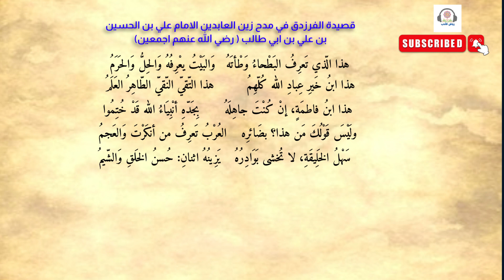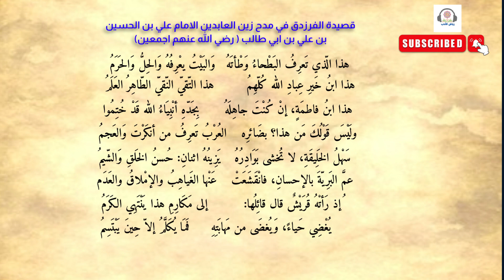هذا الذي تعرف البطحاء وطاته |قصيدة الفرزدق في مدح زين العابدين | أروع قصائد المدح | شعر| الصف الخامس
ميمية الفرزدق في مدح زين العابدين الامام علي بن الحسين بن علي بن ابي طالب رضي الله عنهم اجمعين
تعتبر قصيدة الفرزدق في مدح زين العابدين الامام علي بن الحسين بن علي بن ابي طالب رضي الله عنهم اجمعين من أروع قصائد المديح في اللغة العربية وقد حازت على شهرة واسعة ومكانة خاصة بين أروع قصائد المدح في التراث الشعري العربي. وهنا مقتطف من القصيدة الرائعة.
قصيدة الفرزدق في مدح زين العابدين الامام علي بن الحسين بن علي بن ابي طالب رضي الله عنهم اجمعين من أروع قصائد المديح في اللغة العربية وقد حازت على شهرة واسعة ومكانة خاصة بين أروع
صائد المدح في التراث الشعري العربي. وهنا مقتطف من القصيدة الرائعة.
هذا الذي تعرف البطحاء وطئته   والبيت يعرفه والحل والحرم
هذا بن خير عباد الله كلهم   هذا التقي النقي الطاهر العلم
هذا ابنُ فاطمَةٍ، إنْ كُنْتَ جاهِلَهُ،  بِجَدّهِ أنْبِيَاءُ الله قَدْ خُتِمُوا
وَلَيْسَ قَوْلُكَ: مَن هذا؟ بضَائرِه،  العُرْبُ تَعرِفُ من أنكَرْتَ وَالعَجمُ
سَهْلُ الخَلِيقَةِ، لا تُخشى بَوَادِرُهُ،  يَزِينُهُ اثنانِ: حُسنُ الخَلقِ وَالشّيمُ
عَمَّ البَرِيّةَ بالإحسانِ، فانْقَشَعَتْ  عَنْها الغَياهِبُ والإمْلاقُ والعَدَمُ
إذا رَأتْهُ قُرَيْشٌ قال قائِلُها:  إلى مَكَارِمِ هذا يَنْتَهِي الكَرَمُ
يُغْضِي حَياءً، وَيُغضَى من مَهابَتِه،  فَمَا يُكَلَّمُ إلاّ حِينَ يَبْتَسِمُء.
الفرزدق يمدح زين العابدين نايف حمدان
قصيده مدح الفرزدق للامام علي زين العابدين الفرزدق قصائد قصائد مدح شعر عربي قصص عربي قصائد شعرية شعر اموي شعر عباسي شعر فصيح قصيده شعر شعر مدح الشاعر قصيده للشاعر اروع ما قال العرب اروع ما قال الفرزدق بلاغه العرب فصاحه العرب اروع شعر قصيد الفرذدق الأصمعي الأدب العربي هاشتاج مدح غزل قصص قناه الأدب العربي قناه هاشتاج أبيات فصاحة بلاغة روايه كتاب

الفرزدق
قصائد
قصائد مدح
شعر عربي
قصص عربي
قصائد شعرية
شعر اموي
شعر عباسي
شعر فصيح
قصيده شعر
شعر مدح
الشاعر
قصيده للشاعر
اروع ما قال العرب
اروع ما قال الفرزدق
بلاغه العرب
فصاحه العرب
اروع شعر
قصيد
الفرذدق
الأصمعي
الأدب العربي
هاشتاج
مدح
غزل
قصص
قناه الأدب العربي
قناه هاشتاج
أبيات
فصاحة
بلاغة
روايه
كتاب
الفرزدق في زين العابدين
المغامسي الفرزدق زين العابدين
الفرزدق يمدح زين العابدين سعيد الكملي
الفرزدق يمدح زين العابدين محمد الحرزي
الفرزدق يصف زين العابدين
الفرزدق عن زين العابدين
الفرزدق وعلي زين العابدين
الفرزدق يمدح زين العابدين شرح
الفرزدق يمدح زين العابدين العفاسي
الفرزدق يمدح زين العابدين المغامسي
الفرزدق والامام زين العابدين
الفرزدق يمدح زين العابدين
الفرزدق يمدح علي بن الحسين
الفرزدق يمدح الامام علي
الفرزدق يمدح الامام علي بن الحسين
الفرزدق يمدح زين العابدين مسلسل
الفرزدق يمدح زين العابدين باسم الكربلائي
الفرزدق يمدح زين العابدين خامس علمي
الفرزدق يمدح زين العابدين علي بن الحسين
قصيدة الفرزدق للصف الخامس العلمي
قصيدة الفرزدق للصف الخامس الادبي
قصيدة الفرزدق للصف الخامس ادبي
قصيدة الفرزدق للصف الخامس
قصيده الفرزدق للصف الخامس علمي حل المناقشه
قصيده الفرزدق للصف الخامس علمي محمد الحرزي
قصيده الفرزدق للصف الخامس علمي حياته
قصيده الفرزدق للصف الخامس علمي بصوت جميل
قصيده الفرزدق للصف الخامس علمي ست سمر
قصيده الفرزدق للصف الخامس علمي الشاعر محمد الحرزي
قصيده الفرزدق للصف الخامس علمي شرح
قصيده الفرزدق للصف الخامس علمي محمد الحمو
قصيده الفرزدق للصف الخامس علمي تلخيص
قصيده الفرزدق للصف الخامس علمي وحياته
مدح الفرزدق للامام زين العابدين
مدح الفرزدق لزين العابدين
قصيدة الفرزدق في مدح زين العابدين للصف الخامس
قصيدة الفرزدق في مدح زين العابدين للصف الخامس علمي
قصيدة الفرزدق في مدح زين العابدين
قصيدة الفرزدق

ابو الطيب المتنبي
شعر  قصيدة   من روائع الشعر العربي
أجمل قصائد
روائع الأدب
على قدر أهل العزم تأتي العزائم | المتنبي| شعر
القناة أيضا مهتمة بما يلي:
أجمل القصائد العربية    أجمل  القصائد العربية  أروع قصائد الشعر  قصائد الشعر العربي  شعر عربي  جميل  أروع قصائد  قصائد صوتية  أشعار مسموعة  قصائد مسموعة قصص واشعار صوتية صوتي  مقروؤة
إلقاء صوتي إلقاء الشعر  قصائد شعرية مغناه  القناة أيضا مهتمة بما يلي  قصائد محمود درويش سميح القاسم أحمد مطر مظفر النواب روائع الأدب المتنبي قصيدة أشعار روائع الأدب روائع الشعر تميم البرغوثي إمرؤ القيس ابن سينا ابن رشد أبو نواس أبو الطيب المتنبي أبو العلاء المعري  الأصمعي أبي العتاهية أبا العتاهية خواطر عنترة العبسي النثر عنترة ابن شداد عنترة أبو تمام الشعر
شاعر المليون مساعد الرشيدي صالح الشادي عبدالمجيد مجذوب ماجد المهندس عبدالله الرويشد كاظم الساهر نزار قباني سعد علوش البرغوثي الجواهري فالح القضاع   طرفة بن العبد المعلقات معلقة عنترة بن شداد عمرو بن كلثوم المهلهل التغلبي    الشنفري اللغة الفصحى الأعشى زهير بن أبي سلمى العربية أحمد شوقي البردة جرير الفرزدق الأخطل الفصيح تاريخ أدب ثقافة
 اخبار الساعة اخبار عاجلة  أمل دنقل  aj+ عربي قصص عالمية